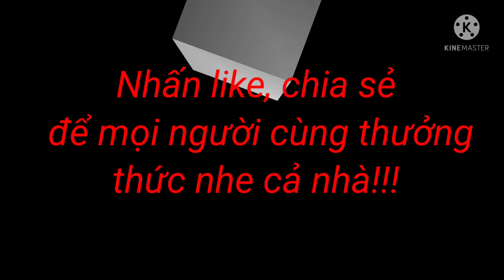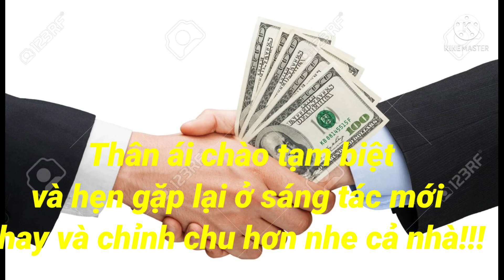Nhạc và lời: Cao Tuấn; Trình bày: Mr Black Vlog.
Đây là sáng tác mới nhất của Mr Black Vlog (Cao Tuấn), mời cả nhà cùng nghe và thưởng thức!